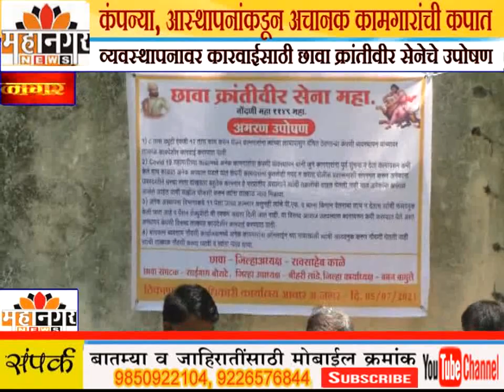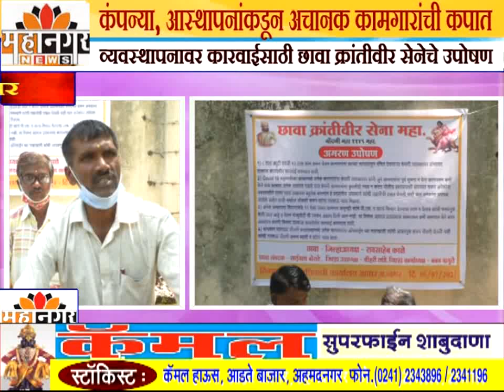कंपन्या, आस्थापनांकडून अचानक कामगारांची कपात, व्यवस्थापनावर कारवाईसाठी छावा क्रांतीवीर सेनेचे उपोषण